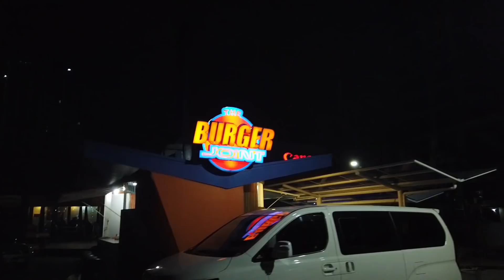CBB Vlogs #6 | Lainas BJ oi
Vlog #6 ge kidnap ko pagkadlawon para mokaon. haysh